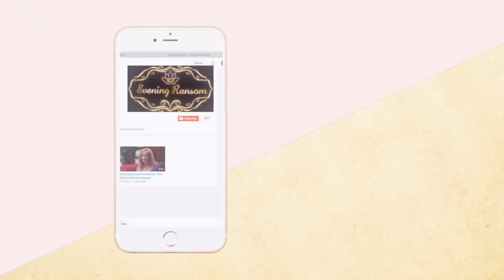THE NARCISSIST WANTS TO DESTROY YOUR LIFE & TAKE FROM YOU EVERYTHING YOU LOVE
THE NARCISSIST WANTS TO DESTROY YOUR LIFE & TAKE FROM YOU EVERYTHING YOU LOVE is one of my earliest videos and in it I talk about the relentless cruelty of my sociopathic ex and narcissistic family.  This is a chilling story about what can happen to the chosen targets of abuse to be ganged up on and bullied behind closed doors while the outside world thinks of them as  victims of abuse when behind closed doors a lack of empathy and cruel treatment is enabled when a toxic family emotionally abuses a chosen scapegoat behind closed doors there are just a few or even just one victim being tortured, scapegoated, abused, and even killed by a group of people the world sees as "normal.""
00:00  GRIEF AND LOSS
02:11  GROUP THINK
05:00  HIDDEN ABUSE AND REASONS FOR ESTRANGEMENT
12:12  SELF-DECEPTION
15:15  MY NARCISSISTIC PARENTS
25:00  EMBRACING REALITY

YOU ALSO MIGHT LIKE: :
to find out the latest information about books, videos, blogs and podcasts.